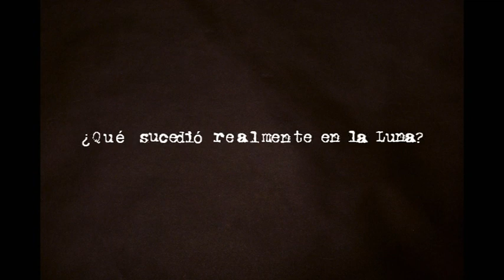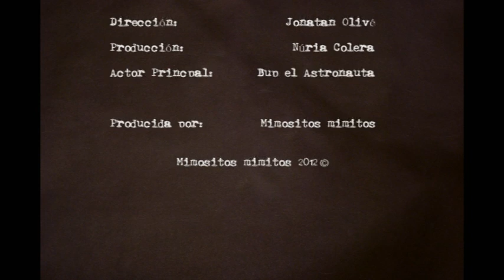¿Qué sucedió realmente en la Luna? - What did really happen on the moon?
Quién no se ha preguntado alguna vez: ¿el hombre ha llegado a la Luna?¿las imágenes que se vieron fueron reales?¿o fueron un montaje?¿Qué pasó realmente en la Luna?

Pues en Mimositos mimitos hemos podido realizar unos determinados estudios en los cuales podemos daros más información. Aún estamos trabajando en ellos, pero os podemos dejar un pequeño avance.

Asimismo, aprovechamos para comunicaros que hoy inauguramos canal en Youtube y que podéis suscribiros en Youtube o en nuestro blog (a través de RSS) para ser los primeros en visualizar nuestro descubrimiento más inesperado.

Who has not ever asked: did the man reach on the moon? Were the images real? Or wasn't it? What did really happen on the moon?

Well, we are carrying out specific studies in which we can give you more information, all in Mimositos mimitos. We're still working on them, but we show you a preview. Also, we would like to take this opportunity to tell you that we inaugurate today YouTube channel and you can on subscribe in our YouTube channel or in our blog (via RSS) to be the first to see our most unexpected discovery.